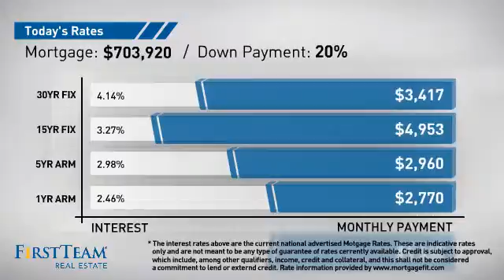6 Shiloh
Outstanding location in Northwood only steps to schools.  Great 2 story home with extra large backyard on VERY friendly cul de sac in Northwood Park Homes association featuring pool and 2 night lighted tennis courts.  Shows well with REAL hardwood floors downstairs, recently refinished.  The Tuscan colored two tone paint through out is highlighted by wide baseboards, scraped ceilings, 2 sets of french doors, one off of the breakfast nook and one off the large family room leading to the private, pool sized backyard.  Upgraded light fixtures and high windows allow the light to shine in. The kitchen has been updated with tile counters, garden window, gas range and microwave.  Your formal living room is inviting with its wall of windows.  The master bedroom with walk in closet is so over sized that you can have a sitting room with direct access to private balcony through your double wide French doors.  Although the tax roles show lot size at 4792 sq. ft., the backyard is HUGE. Northwood High School district too!